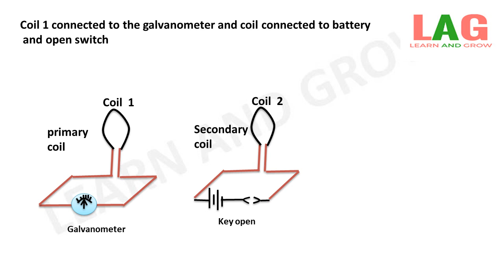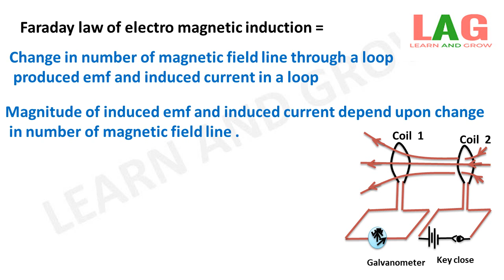Electromagnetic Induction (Activity) [Hindi] | 10th Physics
In this video we will discuss about Electromagnetic Induction Activity.